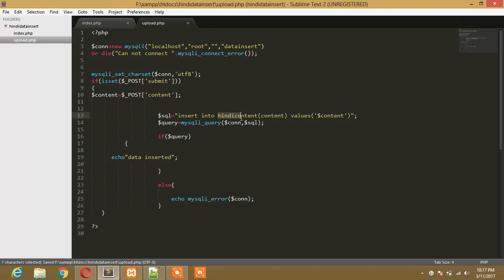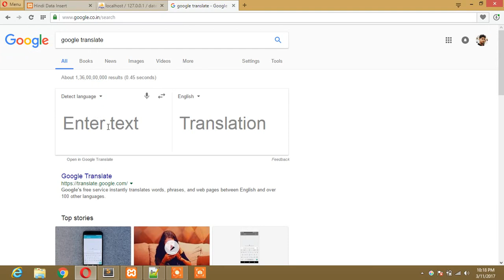How To insert Hindi Form Content Data In database by php mysql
How to insert different languages in database by php